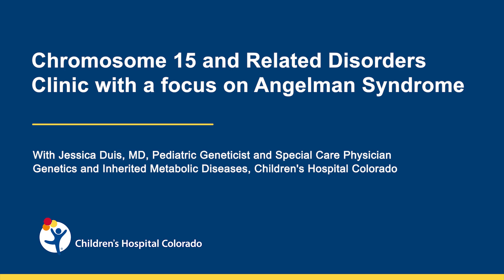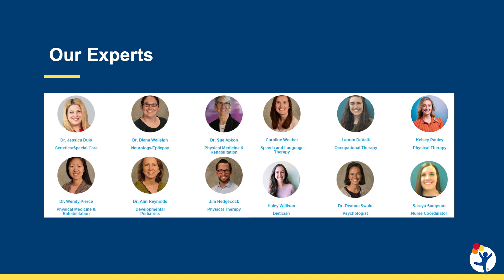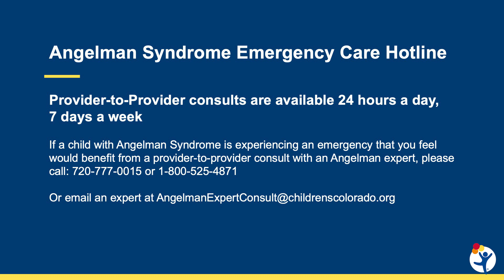Chromosome 15 and Related Disorders Clinic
People with chromosome 15 and related genetic disorders, such as Angelman syndrome, experience a variety of symptoms that affect physical, cognitive and behavioral abilities. Children’s Hospital Colorado offers a dedicated clinic focused on helping children and adults with complex medical needs related to chromosome 15 disorders achieve their full potential and live happy, active lives.

In this video, clinic founder Jessica Duis, MD, provides an overview of the Chromosome 15 and Related Disorders Clinic at Children’s Colorado, including the intake process with the multidisciplinary team of pediatric experts. From providing alternative communication devices to an emergency care hotline, the team at Children’s Colorado is well-prepared to meet the needs of their patients.

For more information about chromosome 15 and related disorders, please